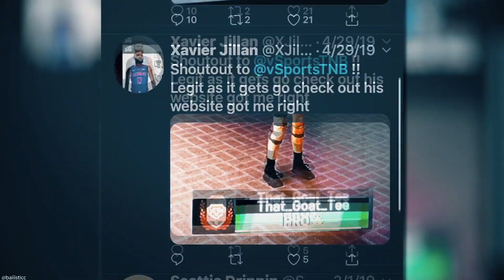*NEW* NBA 2K20 VC GLITCH AFTER PATCH 1.10!UNLIMITED AFK VC GLITCH!PS4,Xb1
NBA 2K20 NEWS - THE "OFFICIAL" LEGEND EDITION COVER! FULL BREAKDOWN OF DWAYNE WADE COVER [Rep Up To 99 Quick After The Patch Unlimted Rep 100% Working]
[NEW 99 OVERALL GLITCH *Working* On All Systems AFTER ALL PATCHES PS4 XB1]

Psn RealCharles2K_
Snap Charles2Sickyt